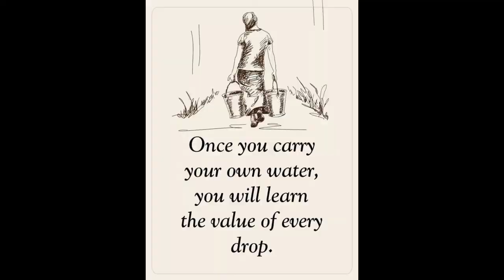Lunch Time Marife Needs Shade Nice People On The Road in HD